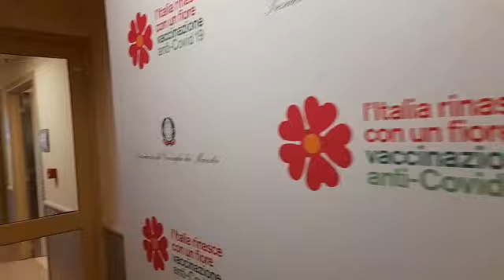Vaccino Day al Policlinico